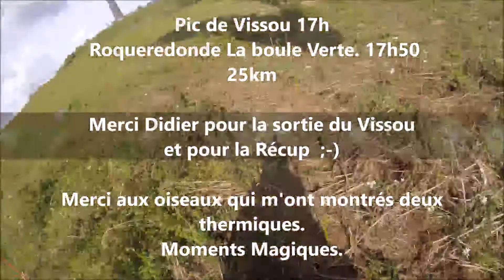Vissou Boule verte 21052018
Cross Pic de Vissou la Boule Verte
Départ 17h00 posé 17h45.
Passage tout près des nuages. Enroulage de thermiques avec les oiseaux.
Moments magiques.